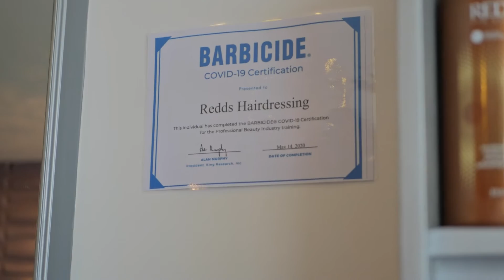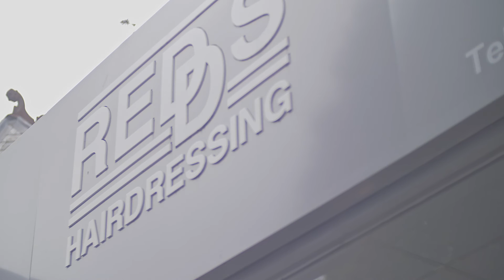Redds covid promo